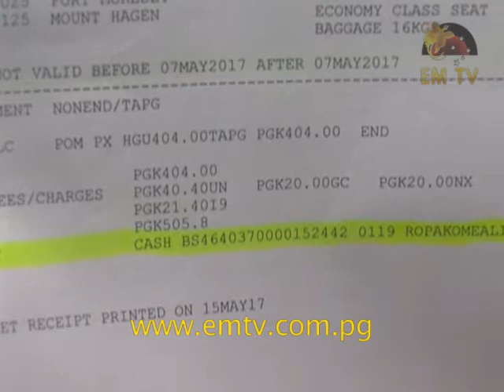Kagua Erave MP calls on Electoral Commissioner to Investigate Electoral Officers in his Electorate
Kagua Erave MP, James Lagea, is calling on the Electoral Commissioner to investigate 4 Electoral Officers from his electorate.

The 4 Electoral Officers were allegedly flown to Port Moresby by a particular candidate

He claimed that their coming to Port Moresby during the eve of election is suspicious whilst siding with a candidate which could lead to foul play.

Mr Lagea advised the commissioner to terminate the officials and disqualified the candidate immediately.